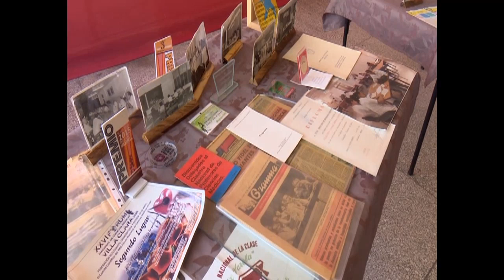En universidades de Cienfuegos candidatos a diputados por municipio de Cienfuegos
Con profesores y estudiantes de universidades de Cienfuegos, conversaron los seis candidatos a diputados a la Asamblea Nacional por el municipio de Cienfuegos. La Universidad Carlos Rafael Rodríguez y la de Ciencias Médicas,  recibieron a los  futuros representantes de la provincia en el órgano supremo de poder del Estado.